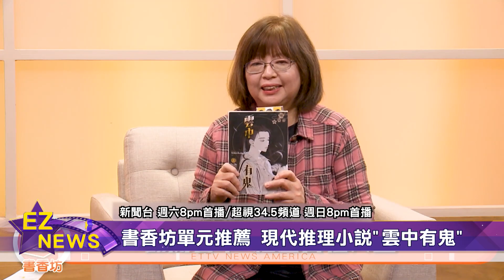"蔣亮話"就在你身邊 專訪鋼管舞達人Trinnie老師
東森美洲電視"蔣亮話"單元，本週特別邀請到，洛杉磯鋼管舞達人，分享如何改變，對鋼管舞的負面刻板印象，舞出真我人生。

"蔣亮話"就在你身邊單元，特邀鋼管舞達人，Black Velvet Pole Fitness Studio負責人Trinnie老師，探討鋼管舞如何舞出，時尚健身的新潮流。

"書香坊"單元，由快樂書屋負責人 Alice邱，介紹短篇小説，現代恐怖靈異懸疑推理破案小説，《雲中有鬼》。

"健康人生"單元，請到"加聯泰平醫療網"家庭科醫師，王恬恬，分享令寵物主人經常感到頭疼的狂犬病和貓抓病。

隨著鋼管舞逐漸正面化，將鼓勵越來越多女性，追求舞蹈健康。「蔣亮話」本週六晚間八點起，新聞台首播，週日同一時間超視無線台 34點5頻道播出，歡迎觀眾鎖定。